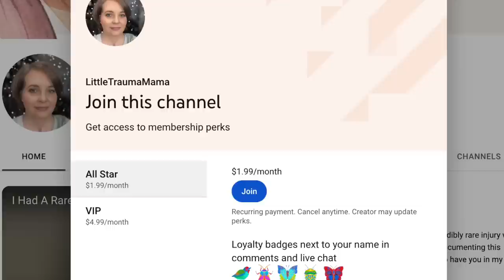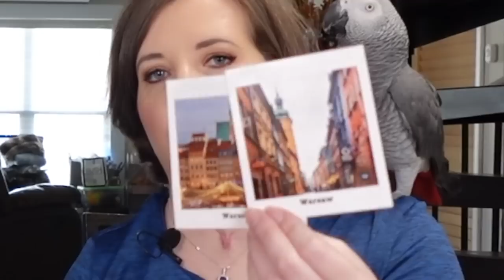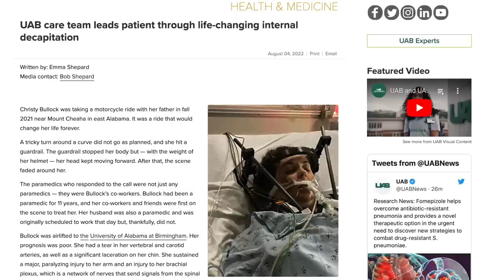My Survival Story Part 4 || Marriage and Sex After My Accident || My Nurses Went Above and Beyond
00:00 Intro/Trying British snacks
05:23 Awkward 911 calls
11:37 Lee on his mom's Alzheimer's diagnosis
17:01 Marriage and sex after the accident
30:37 Operation sunset
41:54 My escort home from the hospital

Don't forget the bloopers at the end! 😝 Lots to discuss in this video! I've included chapter markers so you can skip around to what you're most interested in, but PLEASE watch at 30:37 to see just how amazing my nurses were to me! Sharing with all of you what they did for me is a proud moment, and Lee and I have been waiting for the right time to express our gratitude to the world.

Due to so many people sharing their stories and looking for community, I have launched the LTM Network on facebook! If you would like to connect with other people looking for encouragement/support or just want to share your story

Audio/Video/Lighting for this video:

📷 Camera 1
📷 Camera 2
🎙 Shotgun Mic
🎤 Lav Mic
💡 Studio Lights
⑇ Table Boom Mount

Want to send me something in the mail? 📬

Christy Bullock
Heflin, AL 36264